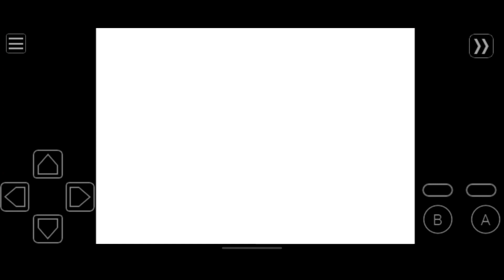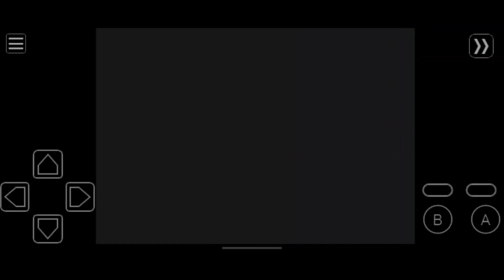Some High building Action First Time Pokemon Yellow (Pikachu) Part 11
"Like a Dragon: Infinite Wealth - Chapter 1 Back to Action: Gameplay (No Commentary)"